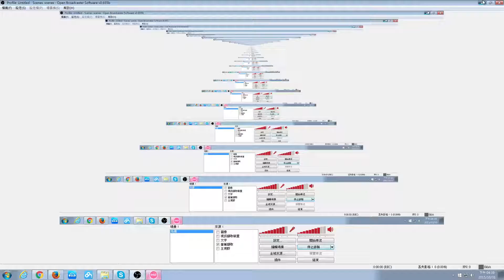NH22 - Corrosion 練習近況前面終於過了,接下來是後面的連打